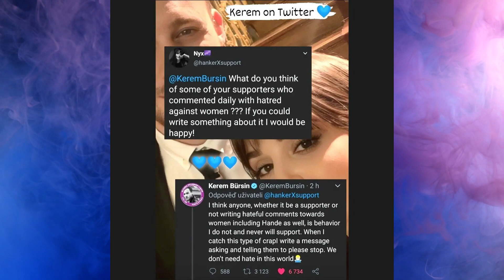Kerem Bursin's betrayal of Hande Ercel was revealed. Look, who is this woman?!